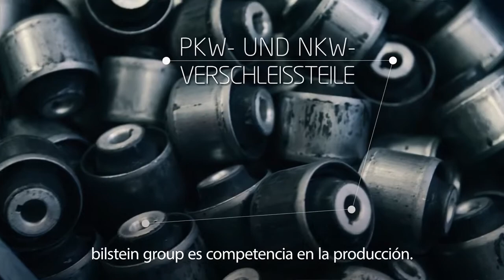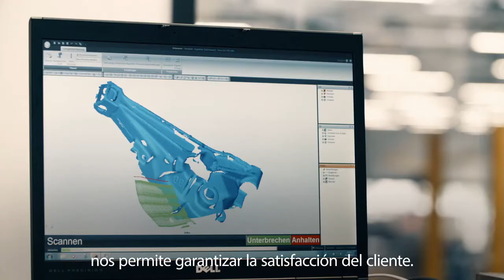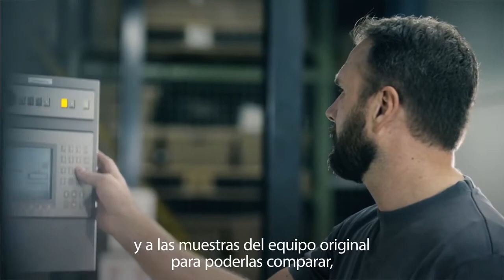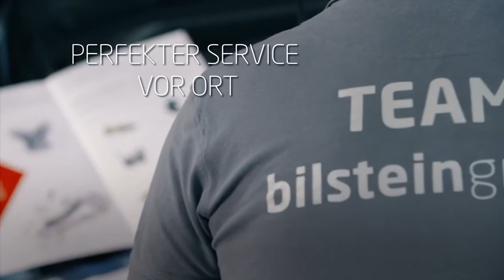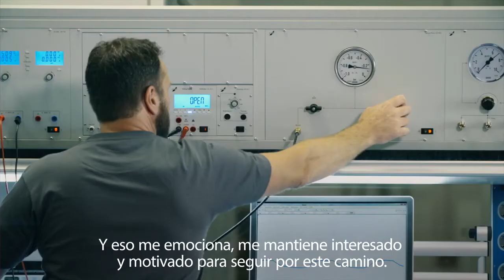[ES-LATAM] bilstein group – su socio en el Mercado Independiente de las Piezas de Recambio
Como proveedor y fabricante bilstein group se encuentra entre los especialistas de más renombre en el Mercado Independiente de las Piezas de Recambio. Con nuestras 3 marcas febi, SWAG y Blue Print les ofrecemos reparaciones vehículares profesionales para los modelos más comunes de vehículo de pasajeros así como para el vehículo comercial. Con esto bilstein group vincula un alto nivel de calidad con una clara orientación hacia el cliente. Descubran lo que supone bilstein group